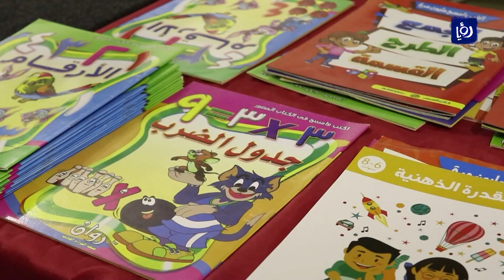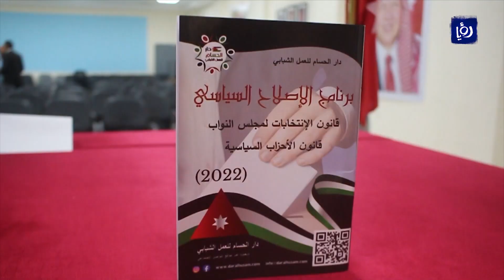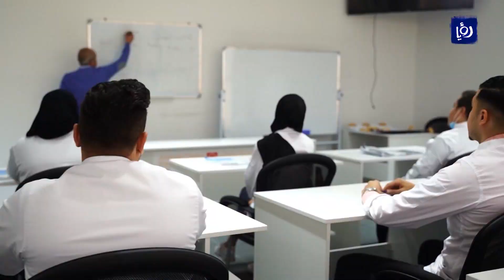أخبار الدار - حلقة 06 - الموسم الثالث